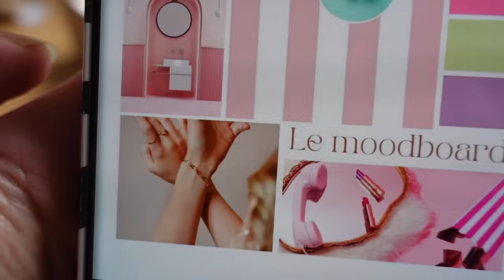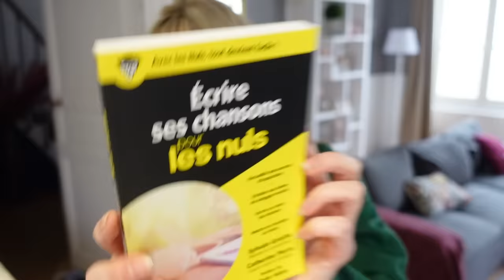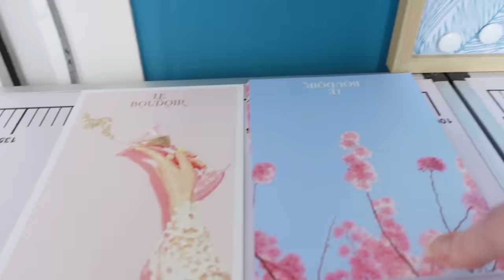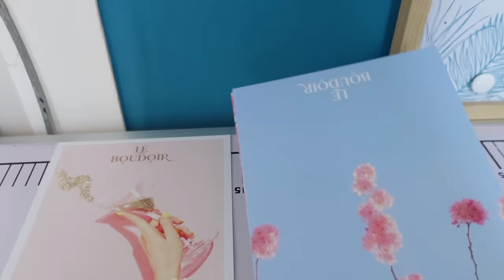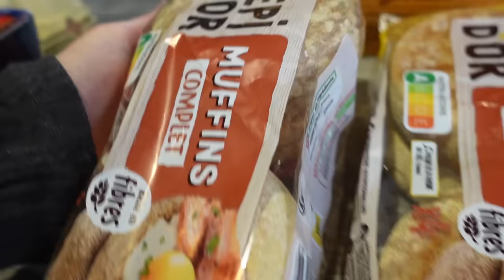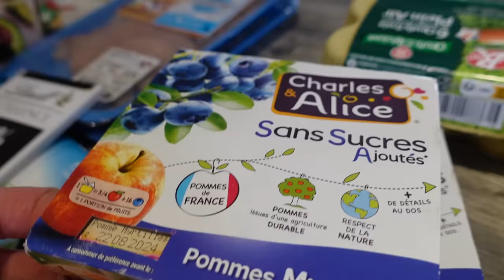Des examens médicaux, des résultats et des achats !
Des examens médicaux et des achats !